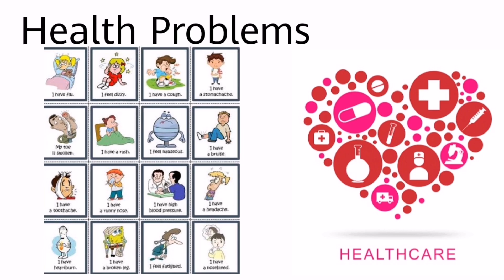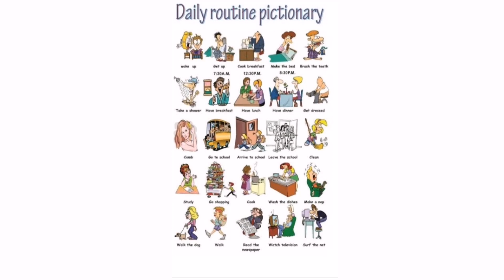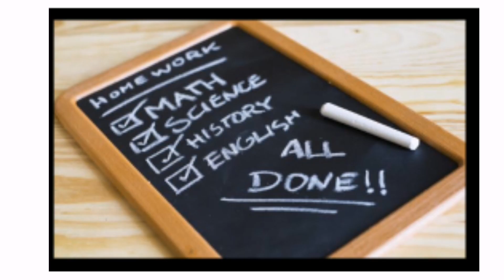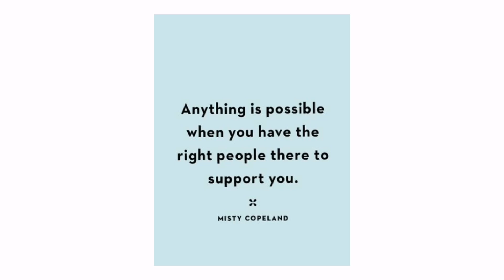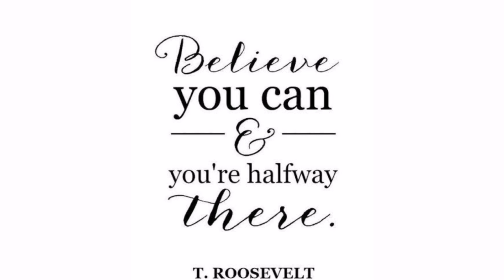How To Stop Being A Lazy Mom||വീട്ടമ്മമാരുടെ മടിയെങ്ങനെ മാറ്റിയെടുക്കാം|| Motivation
LAZY Mom Hacks to TRY Today!
| Mom & Parenting Tips to Make your Life Easier!
Today's video is my lazy mom life hacks you have to try to make your day easier and more productive.
These mom life and parenting tips are ones I use everyday with all 3 of my kids as a stay at home mom.
The situations seen in the video can related to many of  the parents.

procastinating
procastination
procrastination
laziness
how to stop being lazy
tips to overcome laziness
how to stop procrasticnation
how to stop being lazy and procrastinating
laziness motivation
motivational video
stop being lazy
lazy
how to avoid laziness

If u like this video pls LIKE👍
SEE U ALL ON MY NEXT VIDEO